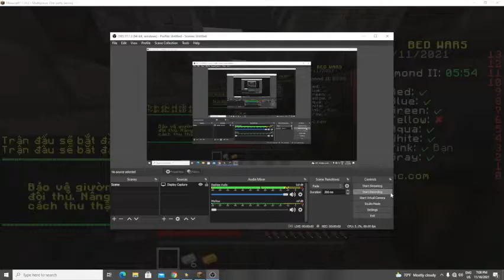Nghi Vấn Hack ? :)